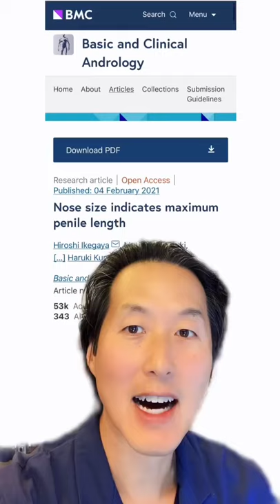TikTok doctor reveals surprising connection between NOSE SIZE and PENIS SIZE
A surgeon and TikTok star has revealed a surprising connection between the size of your nose and penis.

Dr Anthony Youn, a plastic surgeon and popular YouTuber, shares his experience and knowledge with his 7.1 million TikTok followers.

In one of his recent clips, Dr Anthony told his followers that there is a significant correlation between the two measurements.

He went on to explain that a study found that those with larger noses will have an average penile length of 5.3 inches, whilst those with shorter noses will sit at around 4.1 inches.

The study also concluded that penile length may not be determined by age, height or bodyweight  - but actually before birth as a result.

In a bid to help comfort those who may now be feeling self-conscious of their genitals, he confirmed that this means Marvel’s 'The Hulk' will in fact have a ‘tiny wee wee’ whereas 'Butt-Head' from the comedy television show, Beavis and Butt-Head, would pack out his trousers.

The popular post was viewed more than 7.2 million times, racking up 723,400 likes.

Although shocked, many of Dr Anthony's followers confirmed this fact.

One person commented: “Speaking from experience, this is true."

Another added: “I actually started to notice this a while ago with guys I go out with!!! It is almost 90% true."

Another viewer said: “Squidward becoming squidwood.”

Someone else wrote: “So sorry for Voldemord."

Another viewer, who said that the discovery has changed their life forever, added: “OMG thanks!!! Now I’m gonna be looking at every guys nose!” followed by two laughing face emojis. [sic.]

Other viewers were able to see the funny side, and one person said: “I snort laughed so bad I woke my husband in the other room,” followed by three laughing face emojis.

1)This video has no negative impact.
3)It is transformative in nature.